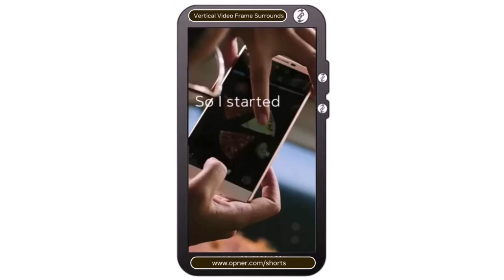Vertical Video Frame Surrounds - Landscape Version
Rationalising domains. Putting content under "opner.com". Rercording required of some - including this - to reflect it.